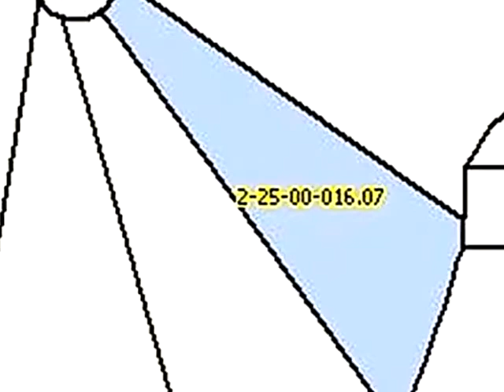Homes for Sale - 435 Sparling Waters Ct - Chesnee, SC 29323 - Rupesh Patel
Other

Rupesh Patel
CENTURY 21 Blackwell & Co. Realty, Inc.